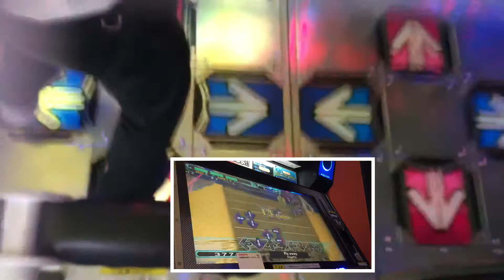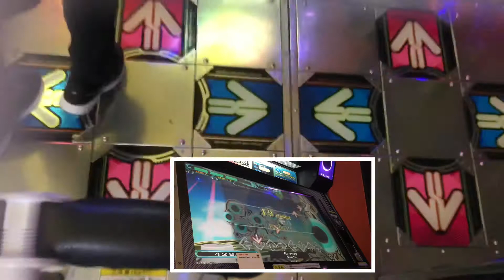AA【DDRA20PLUS】Fly away【WAVE】 DDR DDRA20PLUS 町田ラウンドワン 2021年7月2日